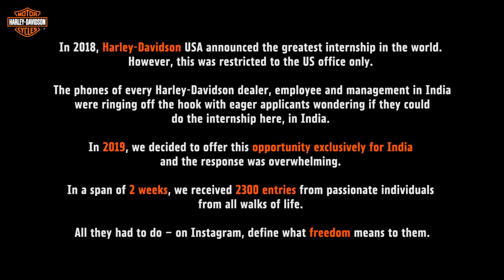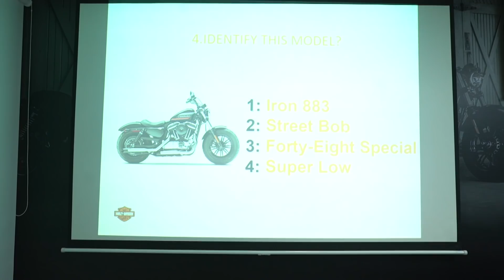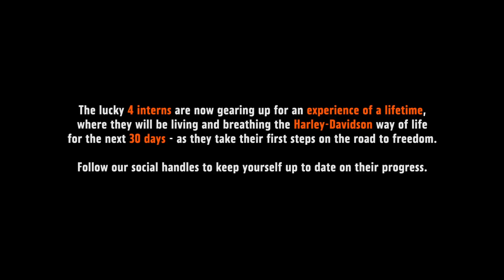FindYourFreedomIndia internship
Harley-Davidson® India’s FindYourFreedomIndia internship witnessed an unprecedented number of people from all walks of life define what freedom means to them. After shortlisting 12 prospects, it was time to put them through the paces with gruelling jury rounds, challenging quizzes and on the hot seat with Sajeev Rajasekharan, Managing Director, Harley-Davidson® India. Take a look at how the day unfolded for the prospects, vying for the coveted internship.